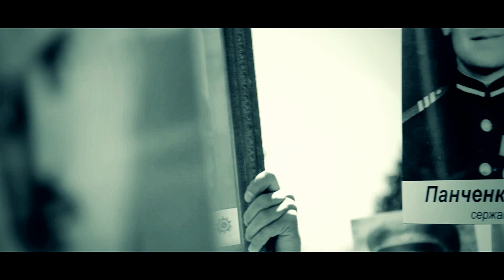9 Мая. Это стоит посмотреть.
съемка, монтаж, грейдинг - Андрей Яланский